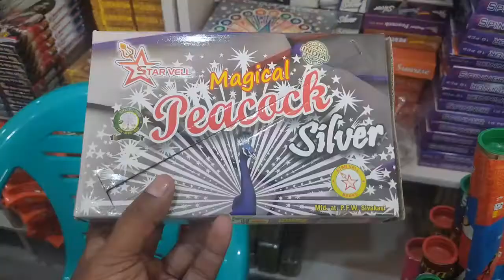Starvell Fireworks Peacock Fountain Silver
Starvell Fireworks

Magical Peacock Fountain Silver

Chandra Traders Cuddalore